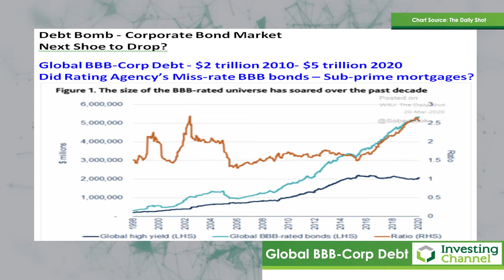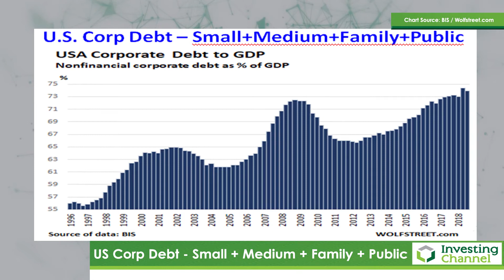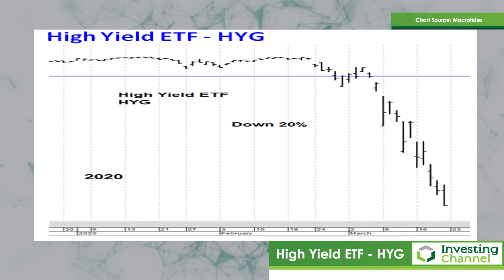The Ticking Time Bomb of Junk Bonds.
With the stock market plunging and the dollar soaring, are we facing a big issue in the wake of the coronavirus crisis in the form of junk bonds? Only time - and Jim Welsh - will tell.